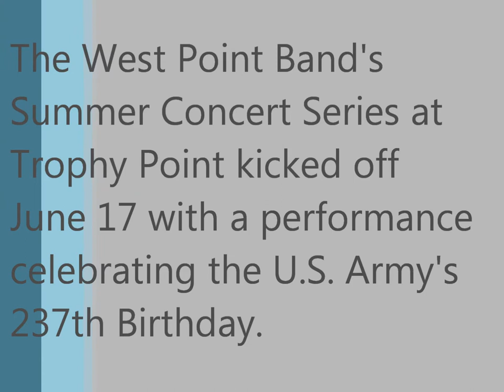Army Strong.wmv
The West Point Band kicked off its 2012 Summer Concert Series June 17 at the Trophy Point Amphitheater with The Hellcats and Concert Band celebrating the Army's 237th birthday.
This was my first time seeing the band perform in an outdoor venue, and I sat at the top of the hill next to the Trophy Point monument. There was ample seating available, with dozens of rows remaining empty as the vast majority of concert goers opted to sprawl out on lawn chairs and blankets.
I shot the video (and photos) using my EOS 7D, a 400mm lens and a really cheap tripod. I was afraid the wind would drown out all the sound, but this clip (and others I've downloads) aren't too bad, considering. I plan on shooting another concert this summer (On Aug. 19, the Jazz Knights are taking on the Beatles!), and I think I'll sit closer to the stage. You'll see the only disadvantage of lawn seating is the distraction of people walking in front of you (and the camera) and the occassional noise of conversation and people tossing Frisbees and footballs.
The next performance in the "Music Under the Stars" series is June 24, when the Jazz Knights will play music from "The Wizard of Oz." The Concert Band will return to the Trophy Point stage on July 1 with a concert entitled "The Magic of Broadway."

On June 24th, the Jazz Knights will play music from The Wizard of Oz. The Concert Band will return to the Trophy Point stage on July 1st with a concert entitled The Magic of Broadway.